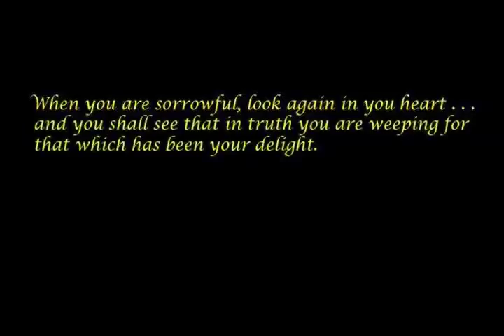Bette Jane Losey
Making this photomontage was how I moved through some of the grief of losing my Mom.   It would not have been possible without Paul’s help, that’s for sure.  I pull it out for three days in July—the 8th, 9th, and 10th--Gary’s birthday, then his death and then Mom’s passing.  It’s a holy trinity of days for me and family and friends who loved them both.  I watch it again on my Mom’s birthday.  I share it with friends who didn’t know them.  Most times I crank up the music and dance and cry while the images float across my television screen—but it’s a good cry, a grateful cry.  Every person in it is a blessing to me.  I love my tribe….and I’m grateful all over again to Paul for helping me to share it here.  In loving memory of:
Gary Michael Knox, RN and Wave Rider, July 8, 1949-July 9, 1997
Bette Jane Brown Losey, Master Gardener and Maker of World-Class Cherry Pies, September 3, 1921-July 10, 2008